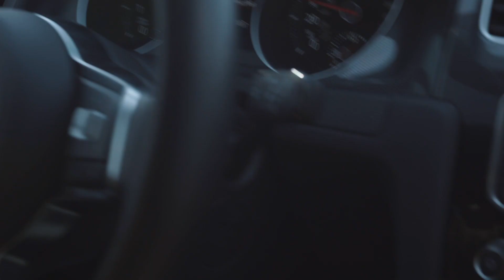aFe POWER 2015-2017 Volkswagen GTi Cat-Back Exhaust Sound Clip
aFe's MACH Force cat-back exceeds in all the places your factory exhaust doesn’t. Free-flowing 304 stainless steel tubing, a rear muffler delete and your choice of tuner-style tips complete this easy to install exhaust system for more power, sound and style for your MKVII.